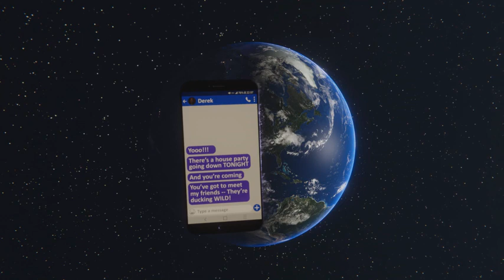House Party - Gameplay Trailer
This hysterical, story-rich 3D adventure game is all about player choice and partying the way you want. House Party's unique AI and scripting system allows the game to shape and mold its content around your choices. You'll see something new or different each time you play. To date, there are hundreds of different stories, side-quests, and narratives, and thousands of branching stories and dynamic elements. Content is being added regularly, so it just keeps getting bigger and better! Each new game starts at the door as a blank canvas for your decisions.

One big house, packed with choices

Sweet news! Your buddy Derek invited you to a rager at Madison's house. Surrounded by a group of eccentric partygoers, you must navigate your way through the night - no matter how wild it gets!

Step into a sandbox adventure party game where even your simplest choices can impact the game in a magnificent way.

Explore thousands of unique branching narratives with fifteen distinct NPCs that react based on your every remark and action, paving the way for tons of hours of unpredictable and hilarious entertainment.

House Party’s gameplay starts with the conversations and grows with the decisions made along the way. With no true ending but dozens of stories to navigate, the night is what you make it.

Discover Items & Uncover Wild Interactions

Explore a two-story house jam-packed with hundreds of items to discover, where every object has a purpose and some can be used in a variety of ways.

Change the party's music with the mp3 player, invite a surprise guest over with the laptop, enjoy as many drinks as you can (without getting caught), and... well, we'll leave the most exciting surprises up to you to uncover.

Show items to NPCs and they may react with varying dialogue or relationship fluctuations. Most of these hidden objects are vital for completing an NPC's personal storyline and winning their approval. Sometimes you don’t even need any items to cause a ruckus. Play your cards right and maybe you can win them over with your charm alone.